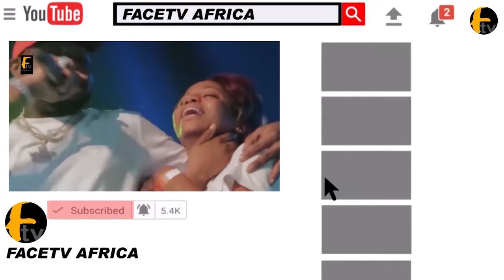TAIWO HASSAN OGOGO SON WEDDING CEREMONEY WATCH THE BEAUTIFUL MOMENT AT OCCASION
TAIWO HASSAN OGOGO SON WEDDING CEREMONEY WATCH THE BEAUTIFUL MOMENT AT OCCASION Face tv Africa Face tv Africa Facetv Africa Face tv AFrica Facetv Africa Facetv Africa and Music face: Real Indigenous Nigerian Music. We profile top performance, top rated Nigerian musicians, legends, events, video musicals and we dish them out to you from a Nigerian point of view.